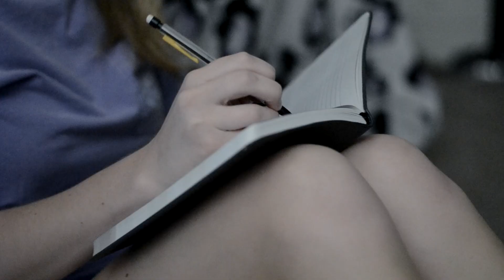Taylor Swift Diet Coke Ad Remake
A remake of the 2013 Diet Coke ad featuring Taylor Swift. Done for Staci Saltz's TV Production class at Elon University.